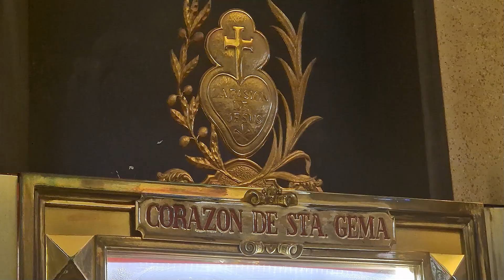Las Iglesias de Madrid - Santa Gema